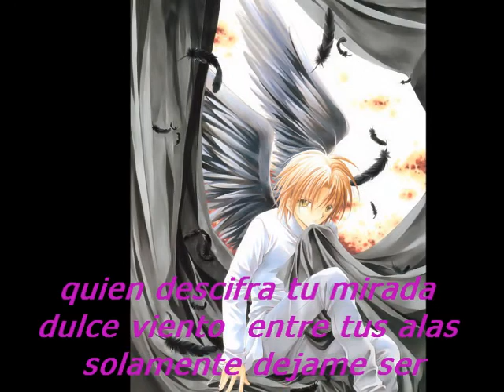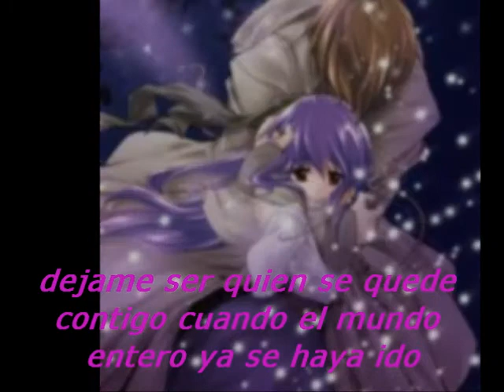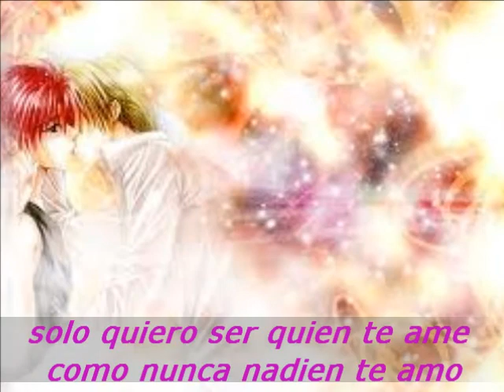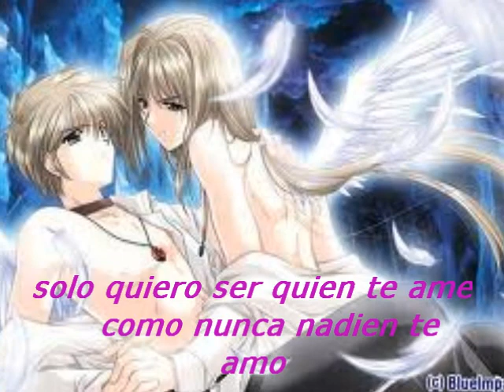DEJAME SER AMR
MUY LINDA CANSION ME GUSTO MUCHO